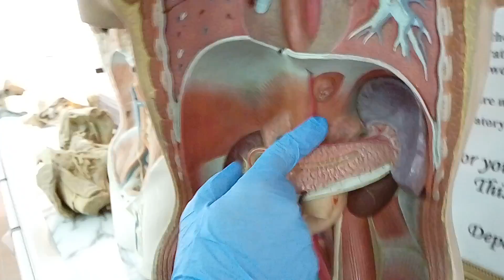Anatomy of stomach by Ali Al Asady